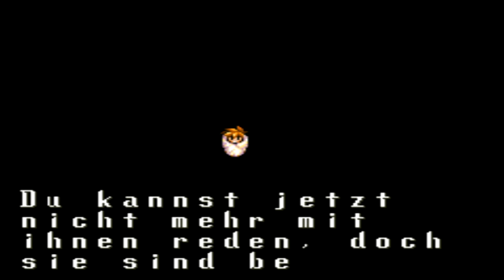[Let's Play] Terranigma | Part 35 | Plot twist! [Deutsch]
Seid gegrüßt zu meinem Projekt:
Terranigma
In diesem Spiel für den Super Nintendo geht es darum, die Welt wiederherzustellen...also so richtig mit Kontinenten, Städte, Menschen, Tiere, Pflanzen und so weiter!
Warum? - Keine Ahnung...! Lasst uns gemeinsam herausfinden, warum wir dazu auserkoren sind, die Arbeit eines Gottes zu verrichten.
Aufgrund der riesigen Spielwelt haben wir allerhand Aufgaben zu erledigen: Sei es schöpferisch, erkundend oder zwischenmenschlich...

Dieses Spiel ist das letzte der "Inoffiziellen Trilogie" der Soul Blazer - Reihe:
Was bedeutet, dass wir bald schon mit der Reihe durch sein werden... :(
Soul Blazer und Illusion of Time sind bereits beendet und warten auf meinem Kanal auf euer Erscheinen!
Schaut auf jeden Fall mal in die Games rein, sie sind zwar etwas älter, aber haben dennoch ihren Reiz.
Ich hoffe, ihr werdet Spaß an den Projekten haben.
In diesem Part passiert folgendes:
- Mega viel Story Telling und hardcore Plot twists...
- Aber da sag ich mal nicht zu viel - Schaut es euch einfach an! ;)